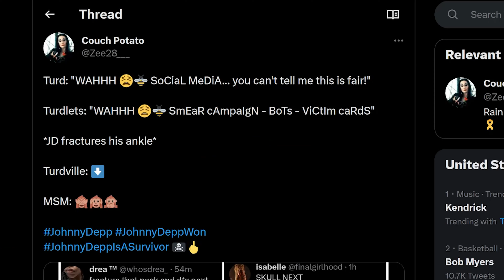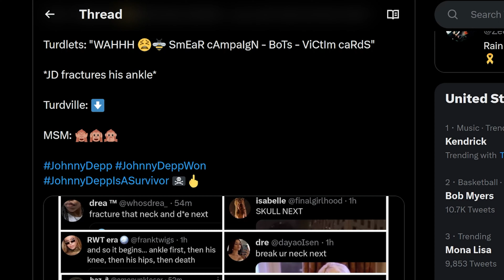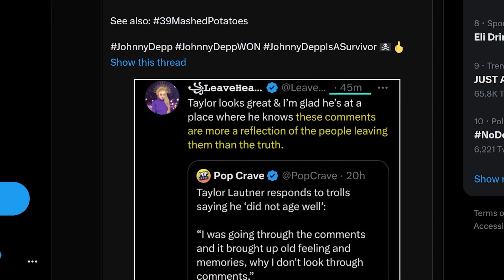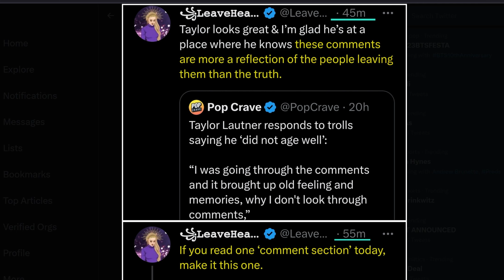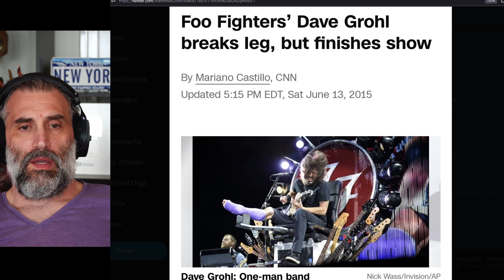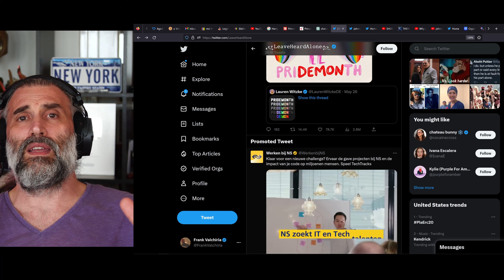Amber Heard supporters celebrating Johnny Depp's injury (disgusting)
Amber heard fans want Johnny Depp's life to end  (celebrating his injury)